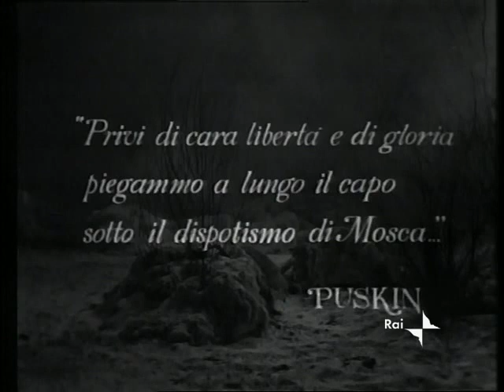La figlia del capitano - Aleksandr Puškin - Quarta puntata - Sceneggiato TV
"La figlia del capitano" è uno sceneggiato televisivo RAI del 1965, tratto dal romanzo omonimo di Aleksandr Sergeevič Puškin, diretto da Leonardo Cortese, su sceneggiatura dello stesso Cortese e di Fulvio Palmieri.
Amedeo Nazzari interpreta lo stesso ruolo da lui già ricoperto nell'omonimo film diretto da Mario Camerini nel 1947.
 "La figlia del capitano", è andato in onda in sei puntate su Rai 2 nella prima serata del mercoledì, dal 19 maggio al 23 giugno.